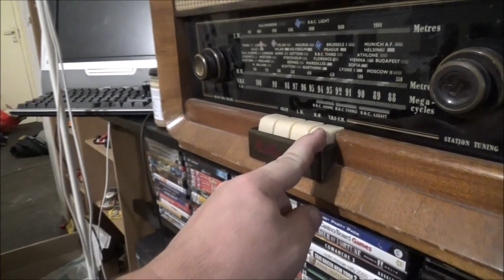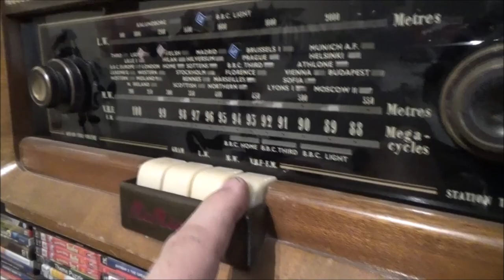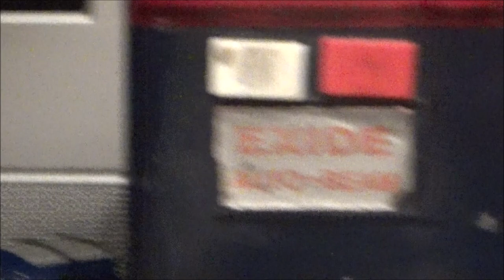Vintagd Tube Radio, 1950's railway Lantern Barricade Lamp And More.